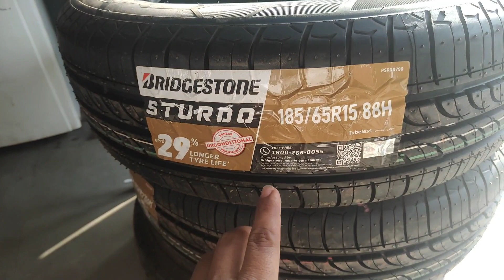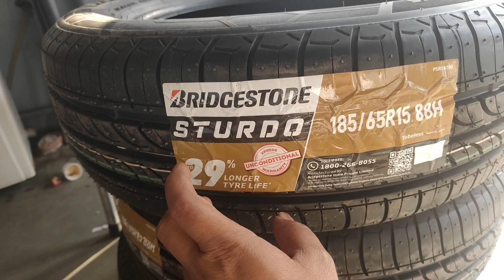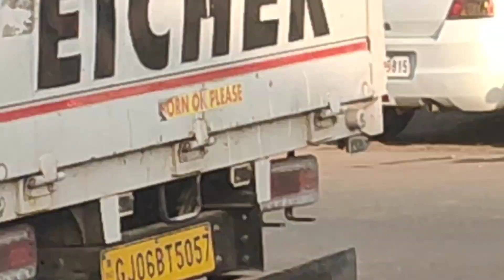Ola Me Car Kaise Lagaye||Ola Uber ||Ola Cabs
Ola Me Car Kaise Lagaye||Ola Uber Car Owner Income||Ola Uber || Ola Cabs

ola car
ola cabs
uber car driver income
ola cab me gadi kaise lagaye
ola uber
uber me car kaise lagaye
best car for taxi business in india
ola car rantal business plan
ola me apni car kaise lagaye
private to commercial vehicle registration
private car ko ola me kaise lagaye
ola uber car owner income in Pune
ola uber car owner income in Kolkata
ola uber car owner income in Mumbai
ola uber car owner income in Telugu
ola cab driver salary
uber car business
uber car
ola driver
ola income per monthly
apni car ko ola me kaise lagaye
ola me auto kaise lagaye
ola me bike kaise lagaye
ola uber ke liye best car 2023
ola uber me konsi gadi lagaye
best taxi car in india
how to attach car in ola
ola
ola cab
ola uber ke liye best car
ola uber me private kaise lagaye
ola ya uber me car kaise lagaye
private car ko taxi kaise banaye
taxi ke liye best car
in driver me gadi kaise lagaye
ola ke liye best car
Savari partner app
uber business
apni car ko company me kaise lagaye
uber earnings
uber income per month
company me car kaise lagaye
ertiga ola uber income
in driver me car kaise lagaye
ola and uber driver income
ola earning per day
uber me driver kaise attach kare
how to join ola cabs as car owner
ola partner app
ola driver app
uber driver app
ola driver I'd kaise banaye
ola or uber which is best
ola owner
ola uber business in Mumbai
ola uber income in Delhi
ola uber me kitni purani gadi laga sakte hai
commercial car ko private kaise kare
ola partner app kaise chalaye
ola driver app kaise chalaye
uber driver app kaise chalaye
Sachin jamkhandikar
Vicky k vlog
Indian youtuber Mahesh
Vadodara cab vlogs
gola top videos
Manral vlog
maruti suzuki ertiga vxi cng price
maruti suzuki wagon R h3
maruti suzuki dzire tour s
maruti suzuki dzire vxi cng price
maruti suzuki alto 800
maruti suzuki workshop
maruti suzuki dzire diesel
maruti suzuki ertiga cng price

ya Instagram pe chat kare

Instagram. vadodara cab vlog

आपको कुछ भी जनना हो ओला उबर के  या  cab बिजनेस के bare me मुझसे सीधे आप कॉल कर सकते हैं या इंस्टाग्राम पेज को फॉलो करके चैट कर सकते हैं